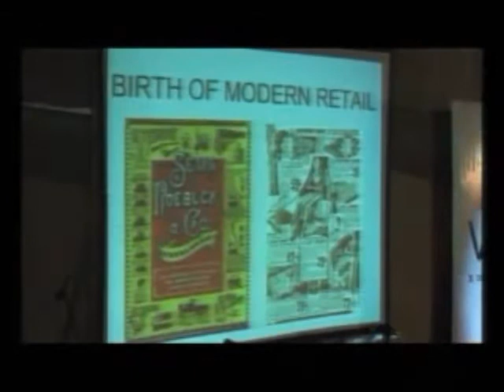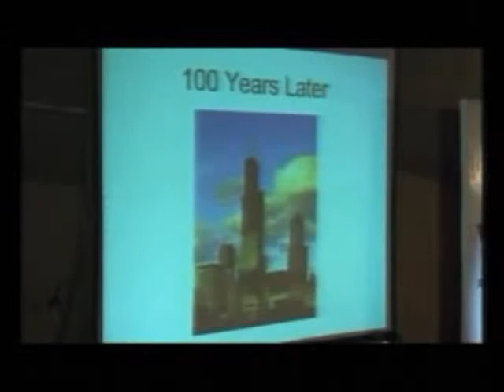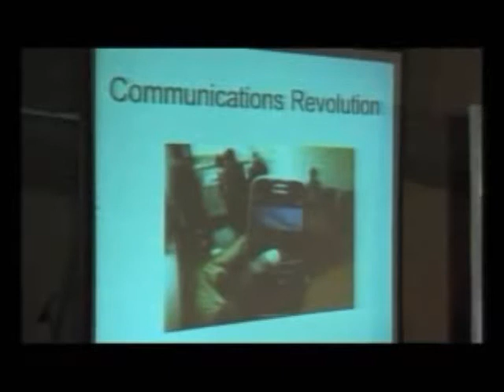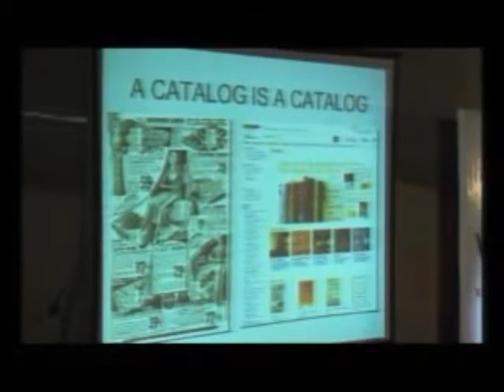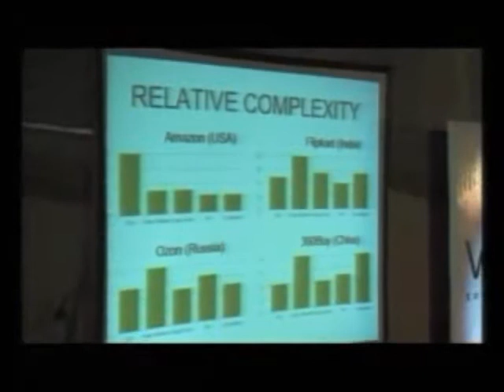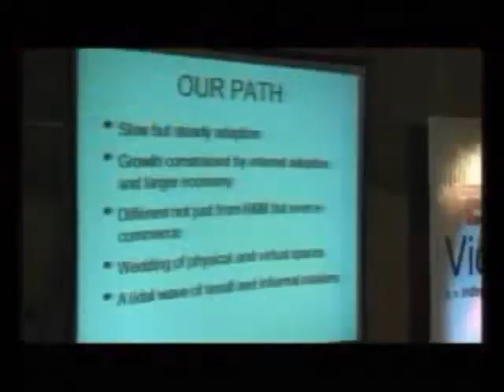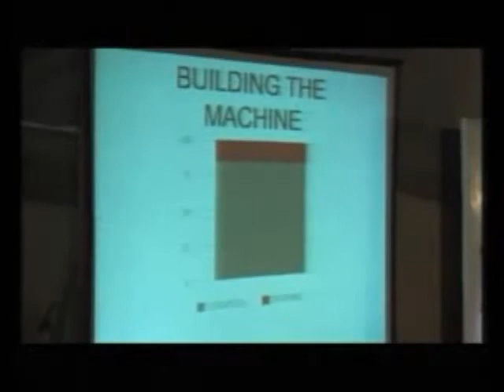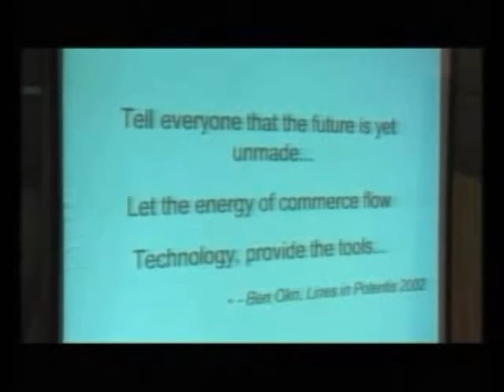Sim Shagaya at TEDxVictoriaIsland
Sim Shagaya is the founder and Executive Chairman of DealDey.com - West Africa's leading group buying site and the fast growing Konga.Com, an online retail store dealing in health & beauty care, personal care, and baby care. Sim Shagaya has over 13 years experience in New Media and Investment Banking and has worked with leaders such as MicroStrategy, Lucent Technologies and Real Networks. Sim also served as the Africa lead for the search and internet advertising leader - Google Inc. Sim is a graduate of George Washington University, Dartmouth College and holds an MBA from Harvard Business School.